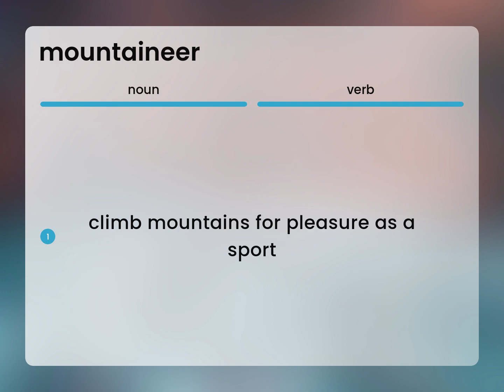Mountaineer | meaning of MOUNTAINEER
MOUNTAINEER in the dictionary

Susan Miller (2023, June 12.) What is Mountaineer?